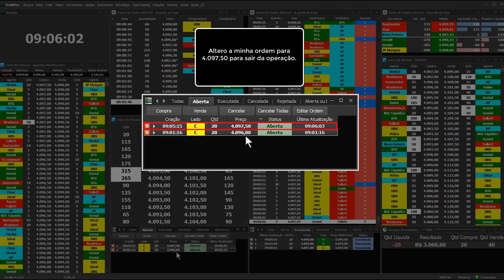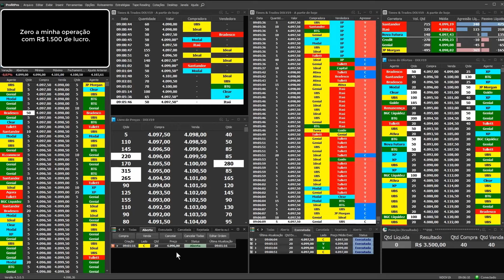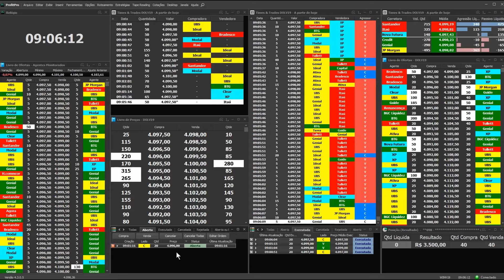COMO GANHAR 3.500 REAIS NO DAY TRADE E ANTECIPAR O FIM DE UM TRADE! ANDRÉ ANTUNES SCALPER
ENTRE NA LISTA DE ESPERA DA TURMA 06 DA COMUNIDADE SCALPER, tocando no link abaixo!

VOCÊ QUER APRENDER DAY TRADE? COMECE AGORA O MEU CURSO 100% GRATUITO, tocando no link abaixo!

André Antunes